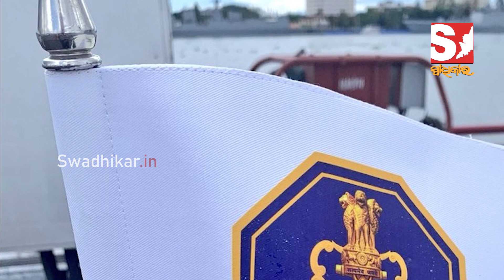ନୂଆ ରୂପରେ ଭାରତୀୟ ନୌସେନାର ଧ୍ୱଜ, ଅନାବରଣ କଲେ ପ୍ରଧାନମନ୍ତ୍ରୀ ମୋଦୀ